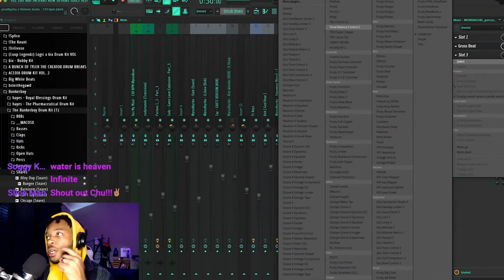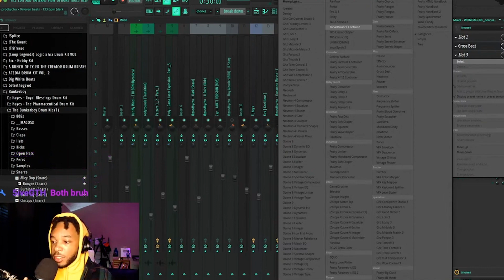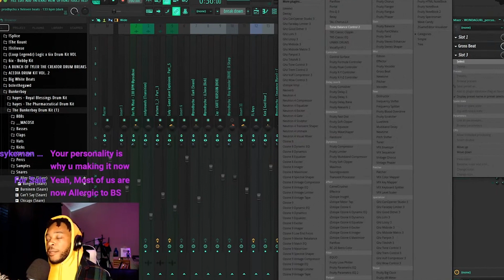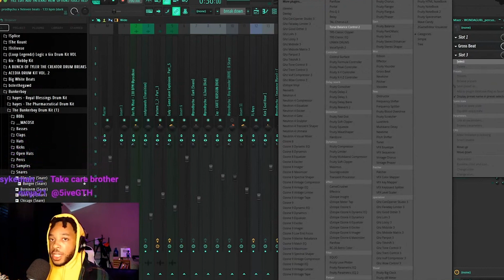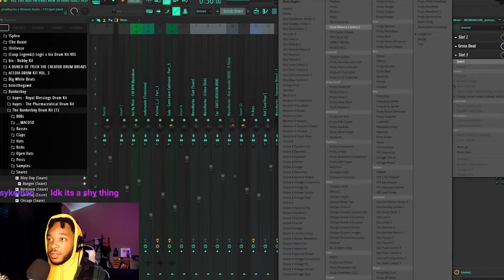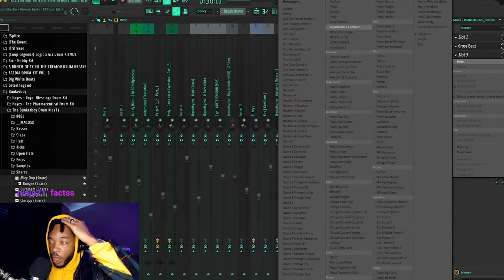2023 Is The Best Time To Start Making Content As A Music Producer (here's why)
2023 Is The Best Time To Start Making Content As A Music Producer (here's why)

2023, music producer, content creation, video production, social media, online presence, music industry, trends, audience building, marketing, branding, entrepreneurship, digital marketing, online marketing, content marketing, music business, video marketing, music technology, online video.